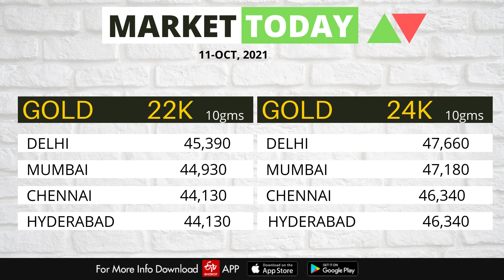Share Market News Today | Stock Market News | Nifty Update | October 11, 2021- ETV Bharat Punjab